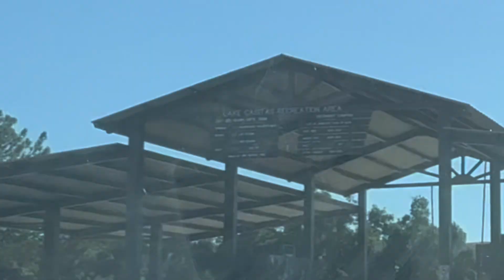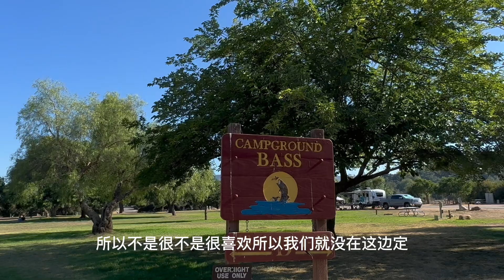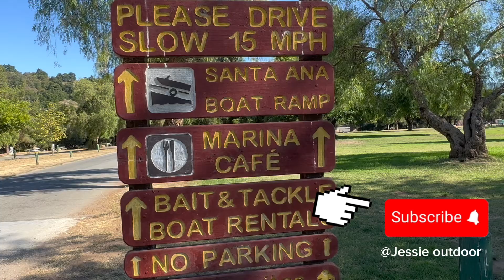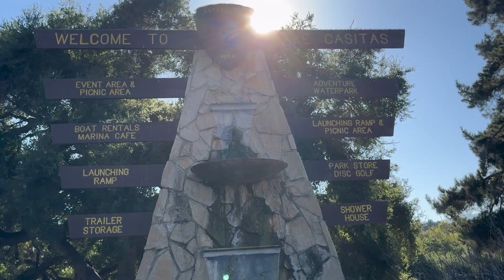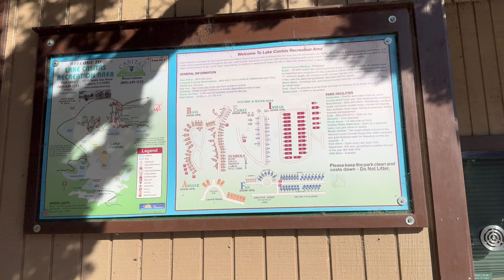#2 溜娃休閒湖泊山脈露營公園+水上樂園 Lake Casitas campground tour，Ventura ,CA 卡斯特斯湖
Lake Casitas Campground，Ventura(文圖拉城市附近）卡斯塔斯湖休閒露营公園 距離Foster Residential Campground 福斯特露营地10分鐘車程這裏是一個休閒很多活動非常漂亮的湖泊露營地公園. 騎馬、划船、徒步健行……或到湖邊餐館遠望周圍山脈享用午餐是一件非常美的事 如果你喜歡熱鬧不想去太偏的地方或者溜娃這裏很適合.不露營也可以到湖边逛逛大人小孩都可以玩一整天.这里还有一个水上乐园哦！